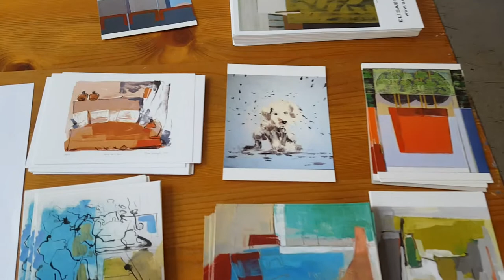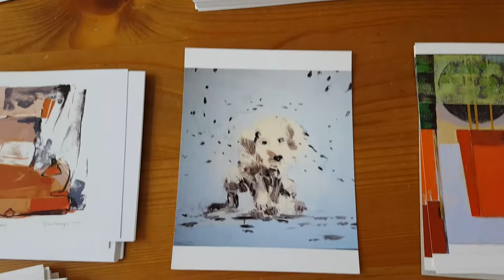ArtMatties: Elisabeth van Vreeswijk